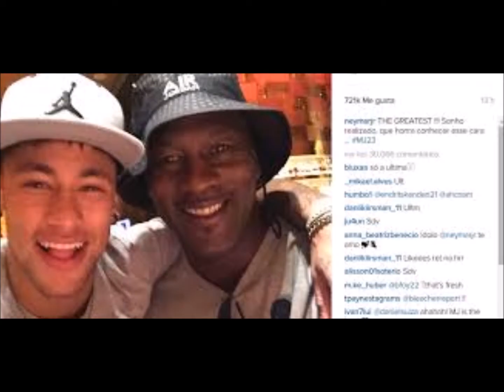neymar jr lifestyle